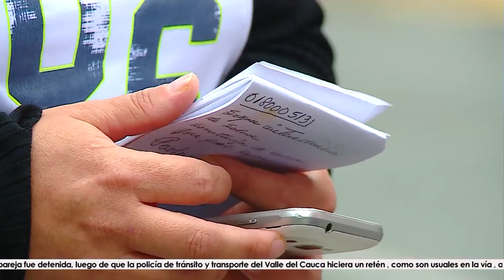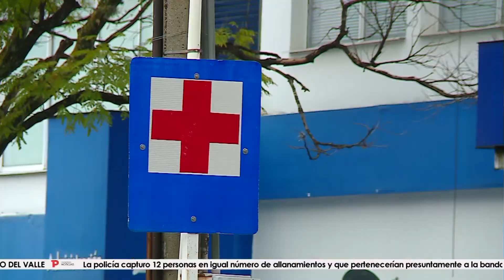Situación de niña sin atención en una clínica de Cali | Telepacífico Noticias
Emisión 22 de Julio 2018.